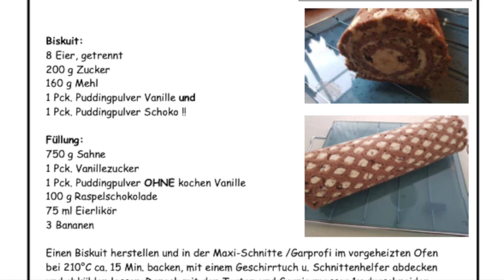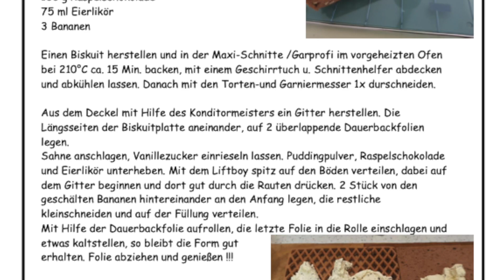Bananenrolle doppelt gerollt (VEMMiNA)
Bananenrolle – doppelt gerollt

Biskuit:
8 Eier, getrennt
200 g Zucker
160 g Mehl
1 Pck. Puddingpulver Vanille und
1 Pck. Puddingpulver Schoko !!

Füllung:
750 g Sahne
1 Pck. Vanillezucker
1 Pck. Puddingpulver OHNE kochen Vanille
100 g Raspelschokolade
75 ml Eierlikör
3 Bananen

Einen Biskuit herstellen und in der Maxi-Schnitte /Garprofi im vorgeheizten Ofen
bei 210°C ca. 15 Min. backen, mit einem Geschirrtuch u. Schnittenhelfer abdecken
und abkühlen lassen. Danach mit den Torten-und Garniermesser 1x durschneiden.
Aus dem Deckel mit Hilfe des Konditormeisters ein Gitter herstellen. Die
Längsseiten der Biskuitplatte aneinander, auf 2 überlappende Dauerbackfolien
legen.
Sahne anschlagen, Vanillezucker einrieseln lassen. Puddingpulver, Raspelschokolade
und Eierlikör unterheben. Mit dem Liftboy spitz auf den Böden verteilen, dabei auf
dem Gitter beginnen und dort gut durch die Rauten drücken. 2 Stück von den
geschälten Bananen hintereinander an den Anfang legen, die restliche
kleinschneiden und auf der Füllung verteilen.
Mit Hilfe der Dauerbackfolie aufrollen, die letzte Folie in die Rolle einschlagen und
etwas kaltstellen, so bleibt die Form gut
erhalten. Folie abziehen und genießen !!!

Eure Vemmina-Beraterin:
Elisabeth Kempfle